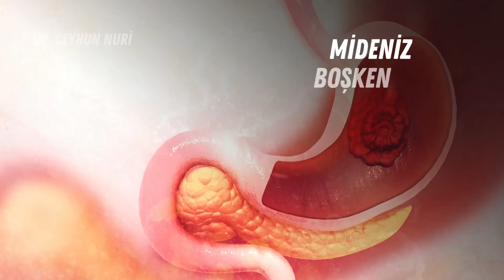Reflüye Karşı 4 Tedbir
Facebook hesabımızda etkileşimde bulunarak bizlere daha kaliteli içerikler için destek olabilirsiniz.

Web sitemizi görüntülemek ve randevu taleplerinizi iletmek için adresimizi ziyaret edebilirsiniz.

Sağlık ve şifa dolu günler dileriz.